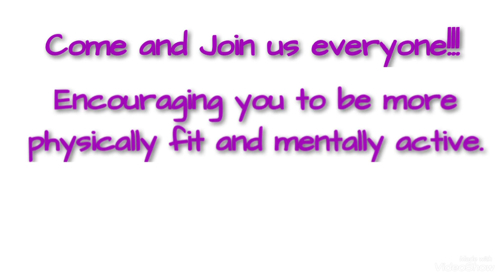Healthy-Minded Kaba? Join our Taekwondo Club - UTA HONGKONG! 👌💪🏾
Hey friends. I am inviting all especially in Hongkong base to join out Teakwondo training every saturday and Sunday. This martial art is so good for your self esteem and confidence. If u are interested kindly mesage me in my mesenger Bhernz Kei. Thankyou 😅